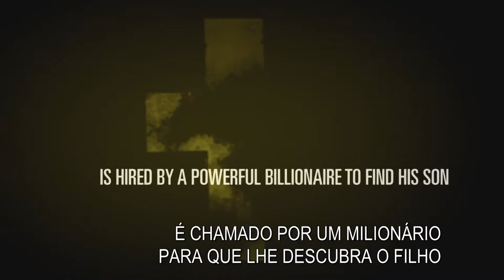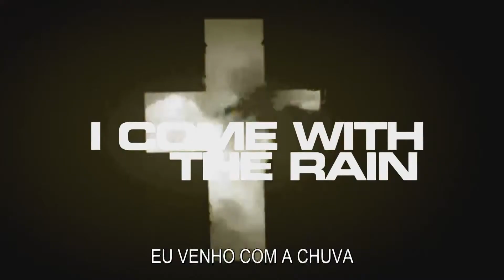Eu Venho com a Chuva